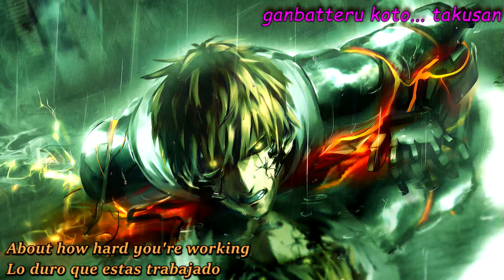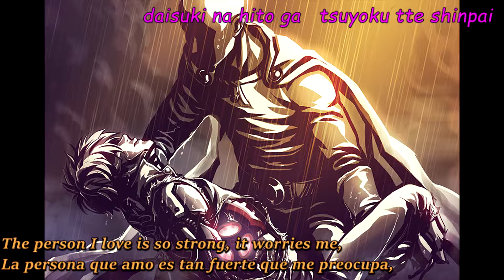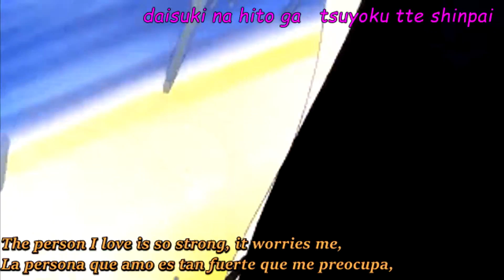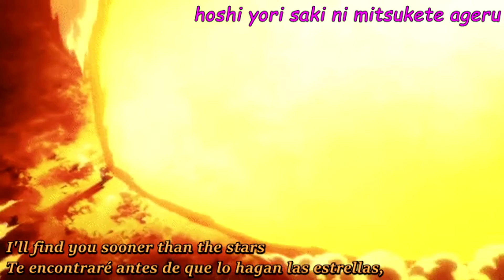Hoshi yori Saki ni Mitsukete Ageru- Hiroko Morigichi Lyrics Eng. Esp letra download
One Punch Man Ending  lyrics, letra, Romanji

to see a better version of the video since youtube erased it from my account